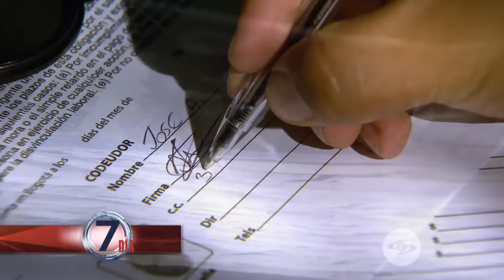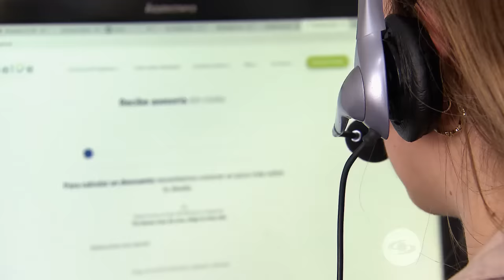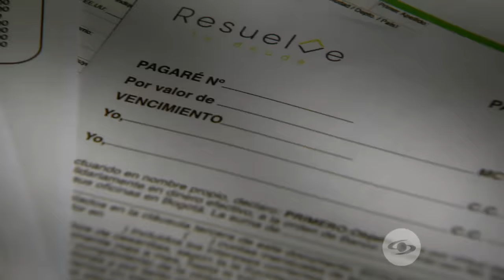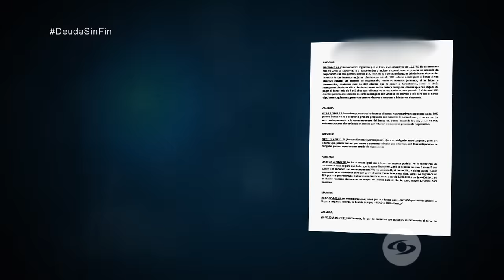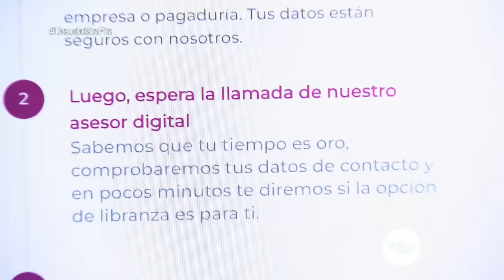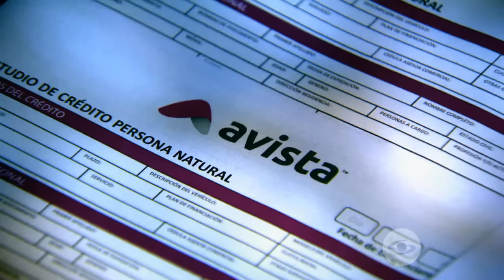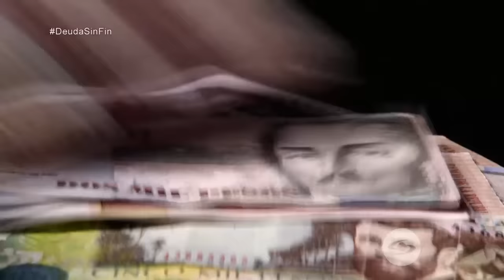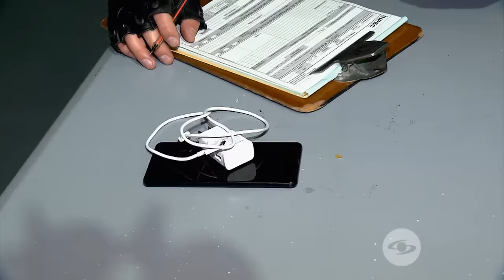La negociación de una deuda podría dejarlo más endeudado que cuando comenzó - Séptimo Día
Colombianos denuncian a empresas negociadoras que contrataron para el pago de una deuda, pero según ellos, al parecer no cumplieron con su palabra.